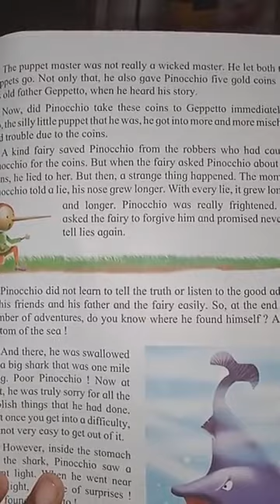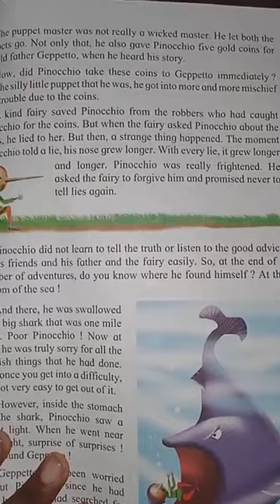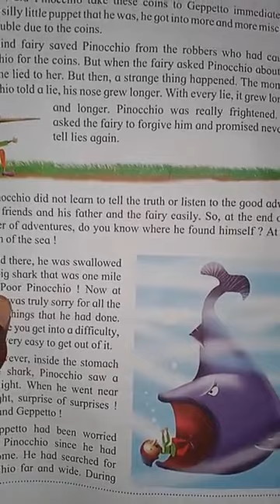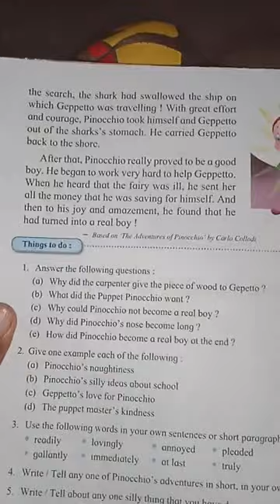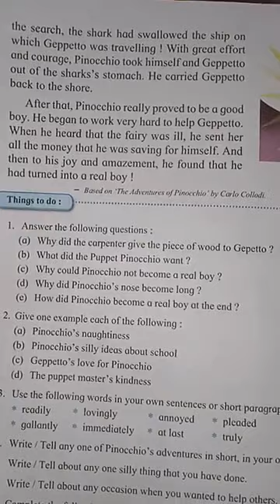Std : 3 English Ls : 35.Pinocchio